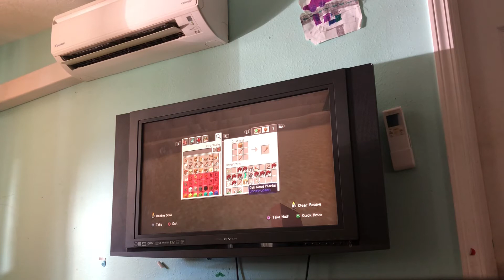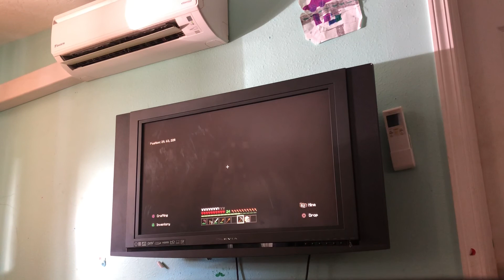Minecraft survival episode 6:Building the temple exterior